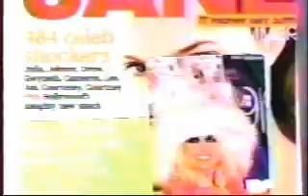Ivy Supersonic Promo Video